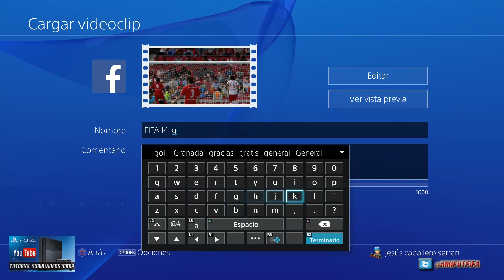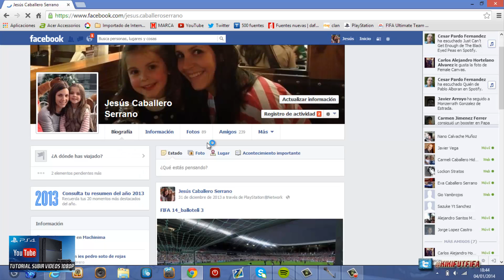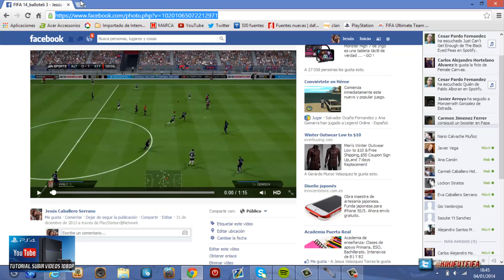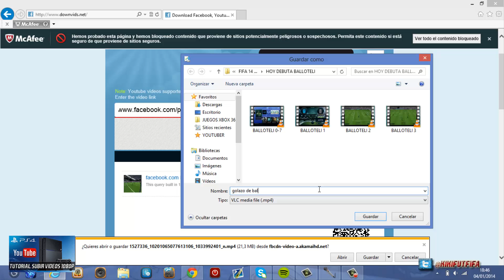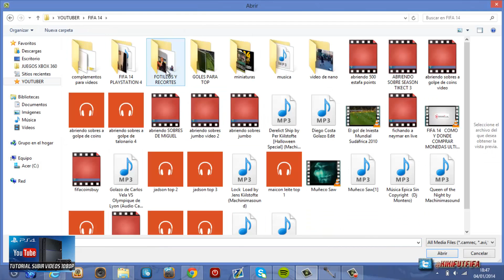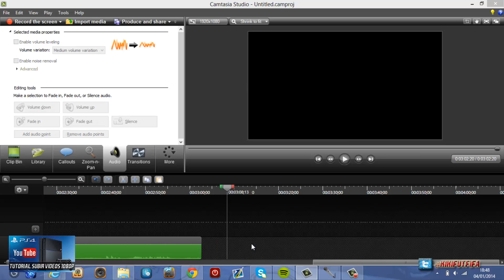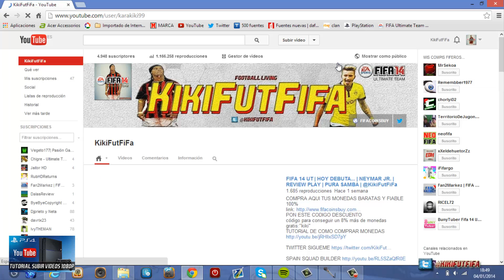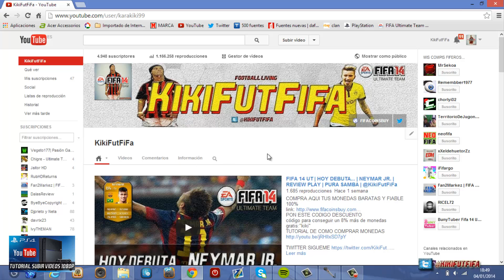TUTORIAL | SUBE TUS VIDEOS A YOUTUBE EN 1080P CAPTURADOS CON LA CAPTURADORA INTERNA DE PLAYSTATION 4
Los Canales PARTICIPANTES de la Mafia de la PS4